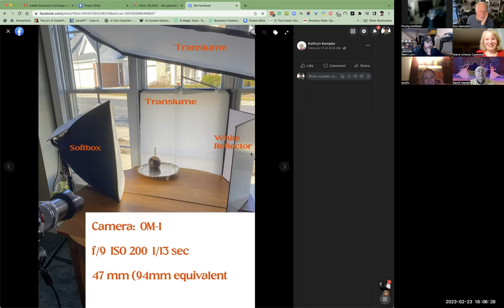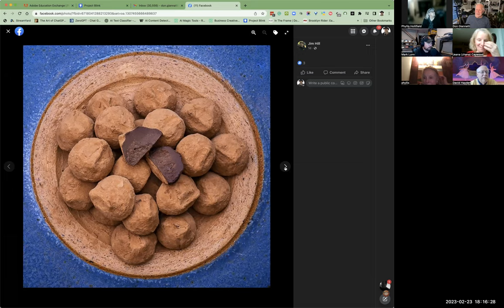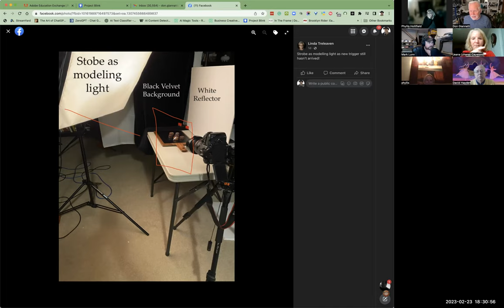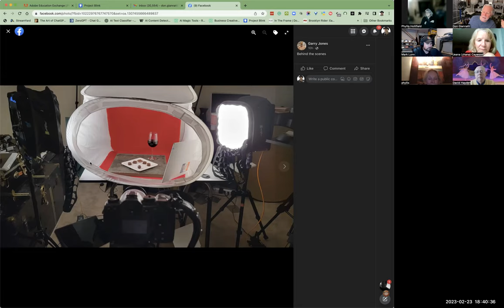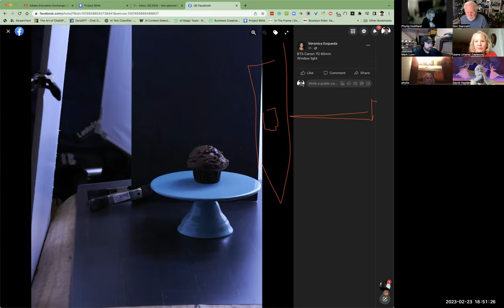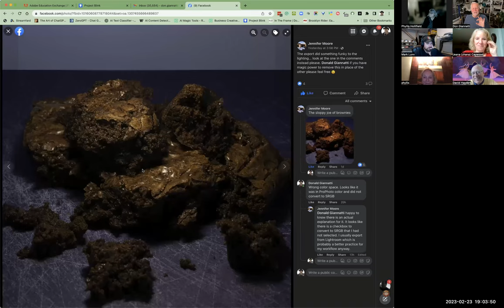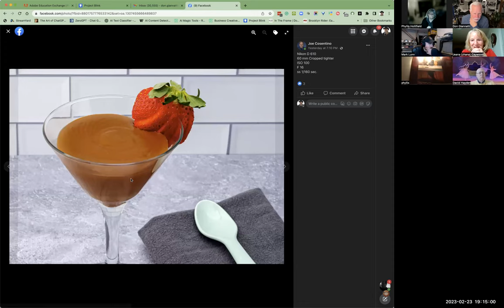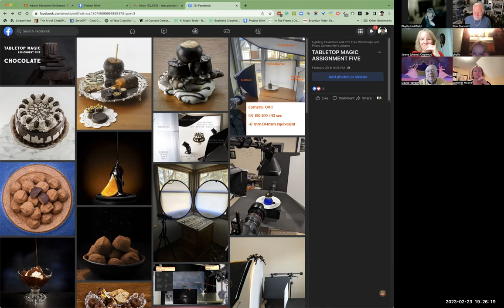Tabletop Magic Assignment Five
Assignment Five Review.
Tabletop Magic Free Workshop at Lighting Essentials.

Chocolate... yumm